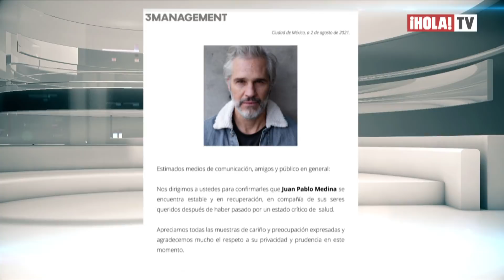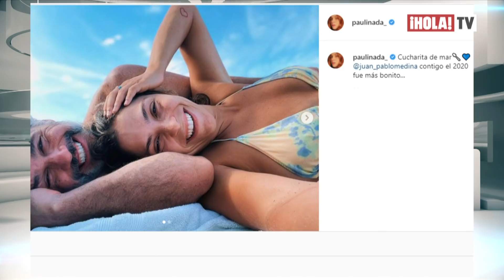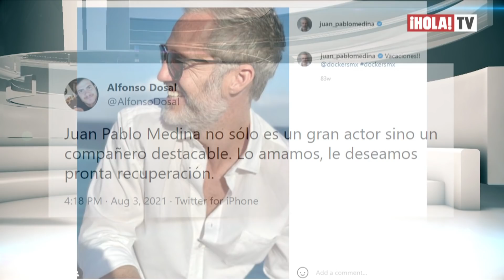Juan Pablo Medina debió ser amputado de una pierna tras haber sufrido una trombosis | ¡HOLA! TV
A causa de una trombosis que sufrió mientras estaba rodando, el actor mexicano Juan Pablo Medina debió ser internado de urgencia y, para salvar su vida, se le practicó la amputación de una de sus piernas. En un estado de salud estable, el intérprete de "La casa de las flores" se recupera rodeado del amor de su familia, sus fans y sus colegas.